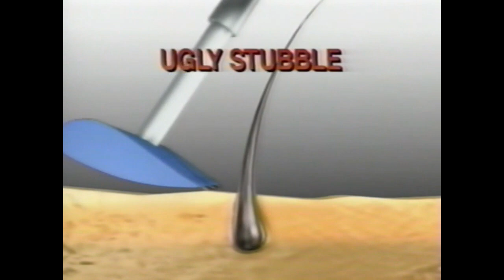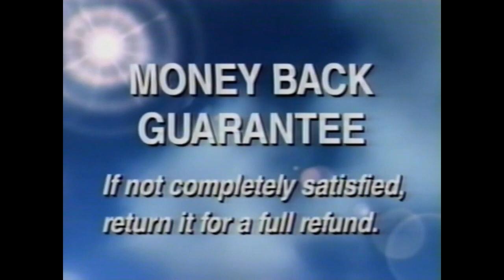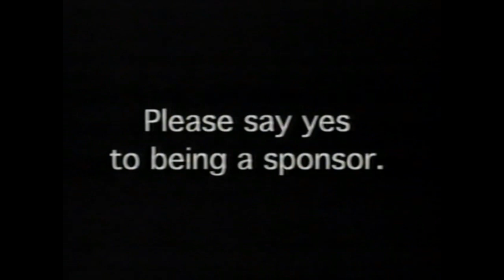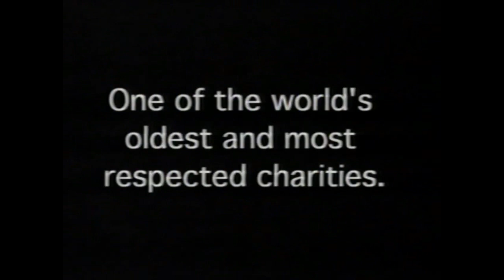Fox (Foxnet) commercials from November 20, 1997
Aired during The Simpsons.